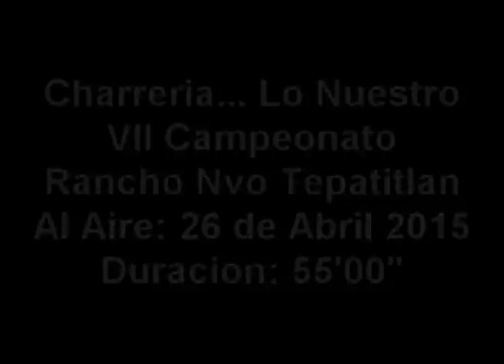Programa Transmitido el: 26 de abril 2015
Torneo: VII Campeonato Rancho Nvo. Tepatitlan